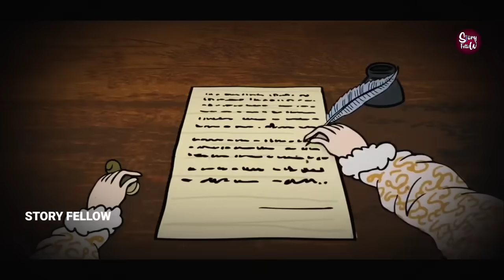How British came to India explained in kannada | story fellow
Hello everyone in this video iam going to explain about how British occupied India and how British came to India in kannada .